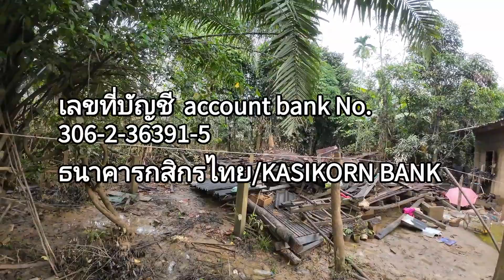Kecek Taning hulur bantuan mangsa banjir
Kecek Taning menghulurkan bantuan berupa kain sarung lelaki dan wanita kepada 9 kampung paling teruk terjejas akibat banjir terbesar pada 25 Disember lalu@kecektaning